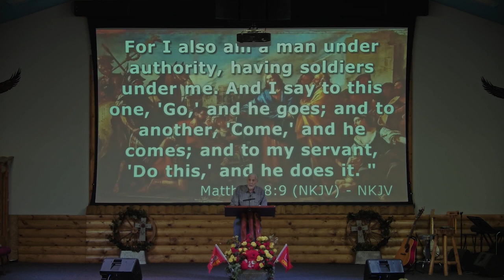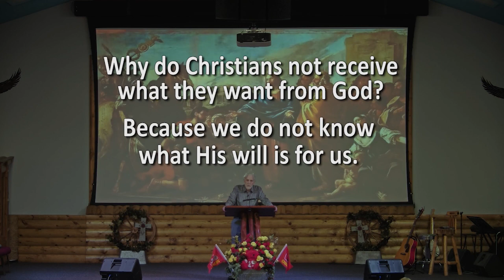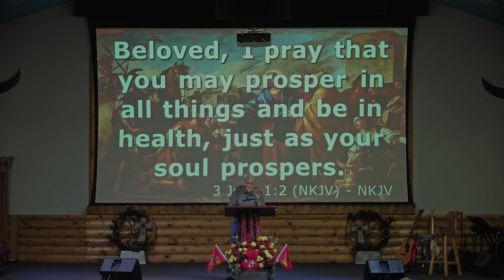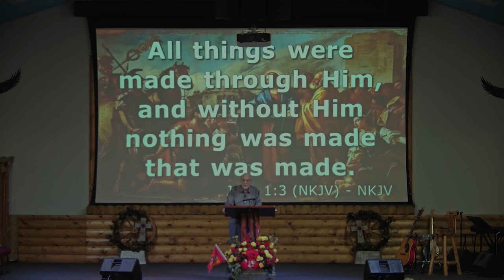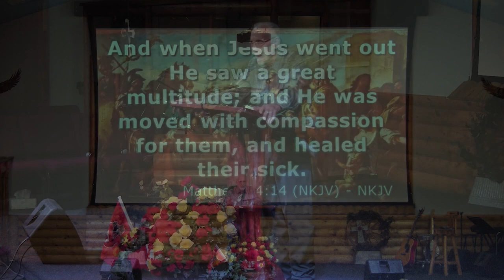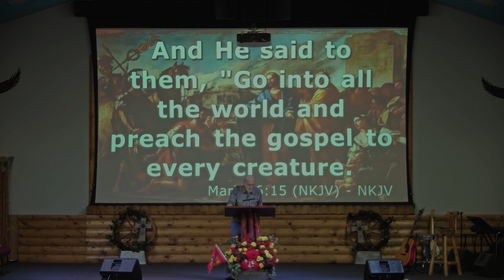I Will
Senior Pastor, Dr. Mack Evans